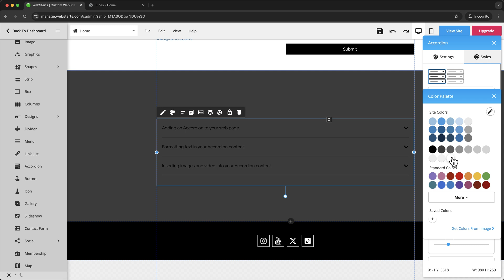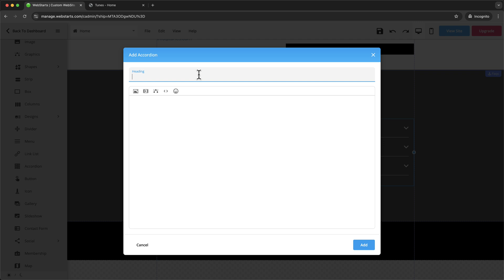How To Add An FAQ Section To Your Website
Learn how to add an amazing FAQ section to your website using the WebStarts website builder. An attractive and interactive accordion style FAQ section will help your site visitors get the information they're looking for quickly and easily.

🚀 **How to Add an FAQ Section to Your Website with WebStarts!** 🤔 **Step-by-Step Tutorial** 🛠️

Want to make your website more helpful for your visitors? Adding an **FAQ section** is the perfect way to answer common questions upfront! In this video, we'll show you how to easily add an FAQ section to your site using the **WebStarts website builder** 💻.

1️⃣ How to use WebStarts’ **drag-and-drop builder** to design your FAQ section 🖱️
2️⃣ Adding **interactive FAQ features** like collapsible answers 🔽
3️⃣ Customizing the look and feel of your FAQ to match your brand 🎨
4️⃣ Optimizing FAQs for **SEO** 🔑 to help boost your site’s visibility 📈
5️⃣ Pro tips for writing clear, effective FAQs to engage your audience 📖

**🔗 Start Building Your Website Now!**
Whether you're adding FAQs or building from scratch, WebStarts makes it easy 👉 [Insert Link]